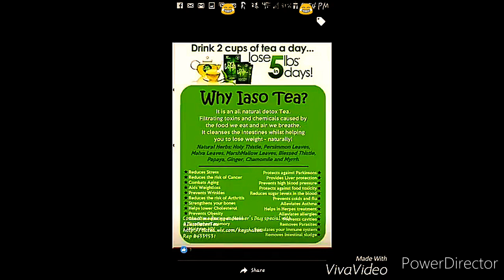Kerwin Claiborne HILARIOUS😂😂 voiceover SKIT'S👍😂😂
"👀 BECAUSE MA'AM; THEY DON'T EVEN MAKE dodgeintrepids NO MO"😶👋😒😂🤳🏾*KISHA'S NEW NEIGHBOR IS A TRIP*
.COMING AT YOU WITH ANOTHER ONE
THANKS FOR  ALL OF THE LOVE YOU ALL HAVE BEEN SHOWING
👀I KNOW YOU HEAR ME BIG 🐦😂😂